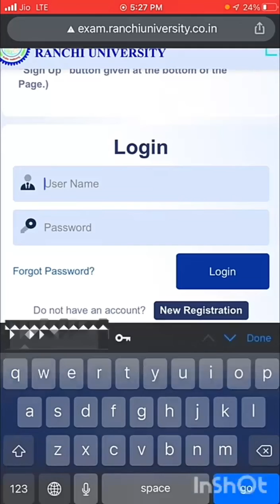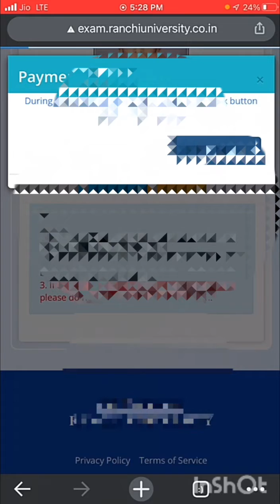ranchi university examination form kaise bhare B.Ed/Ug/pg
B.Ed examination form kaise bhare